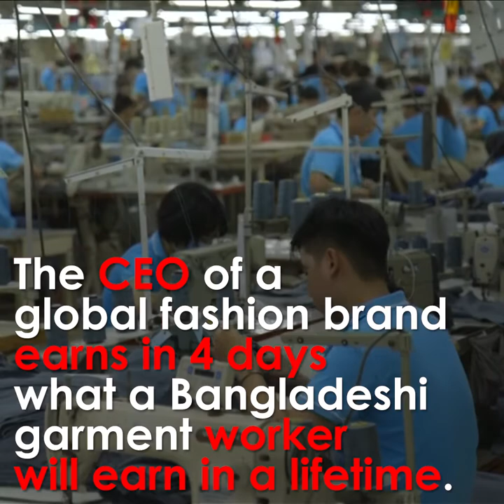Jeppe Kofod on Fighting Inequalities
If anyone is still doubting about what the Socialists and Democrats stand for, here it's a good reminder.

To FightInequality is our core battle and we will continue doing it every day, because it is shameful that just in the European Union today we have 120 million people living in poverty. For us the European dream is that all people, regardless of their background, have a chance to a good life, good education, and a decent job. Fight with us to change EuropeTogether!